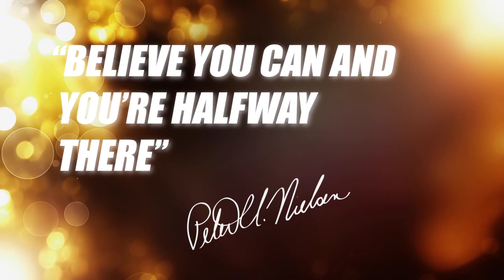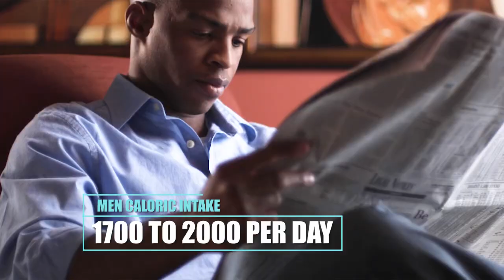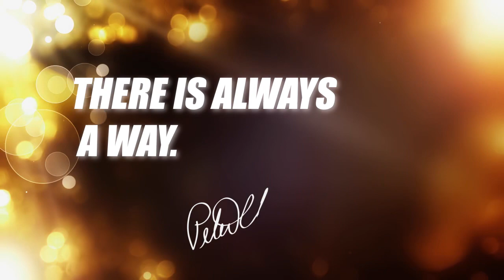PETER NIELSEN LIFE COACHING TV SERIES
Peter Nielsen’s story -
How he won 50 bodybuilding championships and became one of the best life coaches in the world.